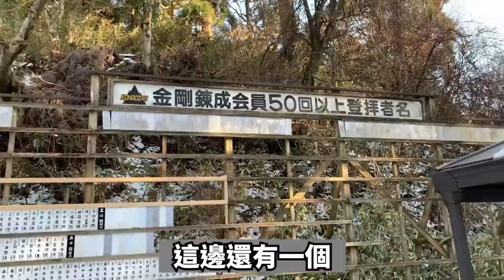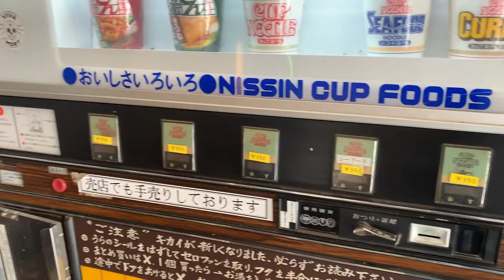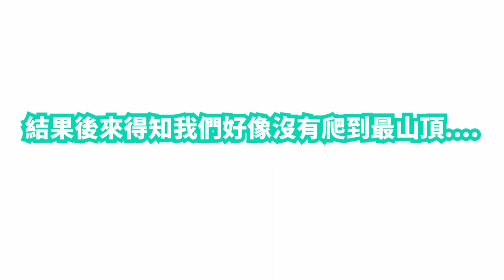【日本旅遊】挑戰大阪最高的山!!!｜金剛山 太久沒運動了...｜爬座山鐵腿3天😂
交通資訊
從新今宮南海電車出發(南海難波也可以)→河內長野站下車轉搭巴士(南海巴士411/408)
建議想去的朋友可以買南海電車的套票現在特價1630日圓
有包含巴士的費用喔!!(南海電鐵的人工售票處就可以買得到喔)

△訂閱Luke的大阪生存日記頻道！
我是住在大阪的男子Luke
這裡是記錄自己在日本生活跟與你們分享的頻道
也歡迎大家在下面留言跟我聊聊天喔!
還在練習剪輯跟攝影請多多見諒也請大家多多指教!!謝謝大家
繼續朝目標努力前進！請大家多多指教。
我使用的器材：
△單眼相機-一般外出遊旅類
・apple iphone xs
△運動攝影機-上山下海拍攝用
・GoPro HERO5
△單眼相機-室內拍攝
■Luke的大阪生存日記頻道Facebook專頁